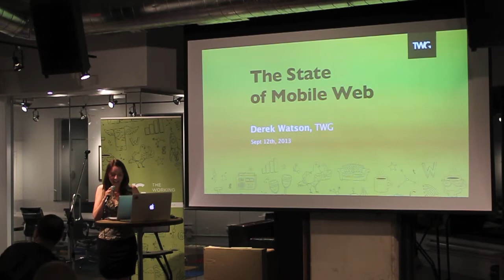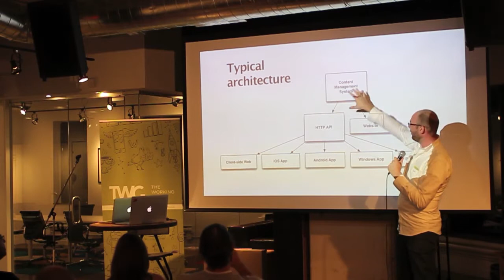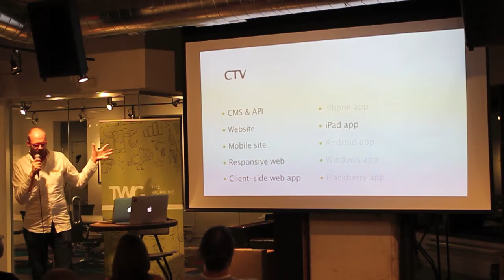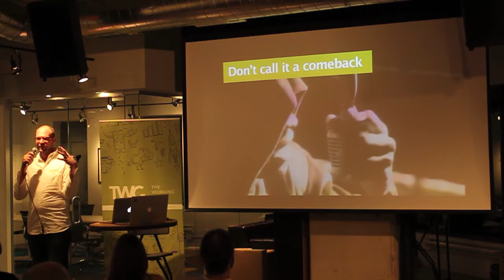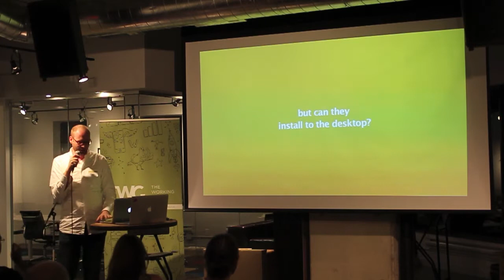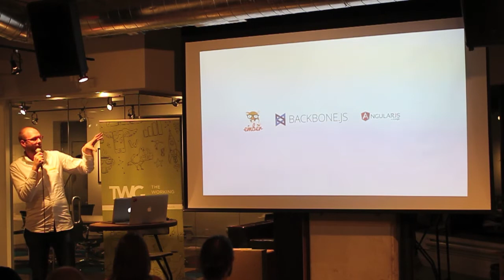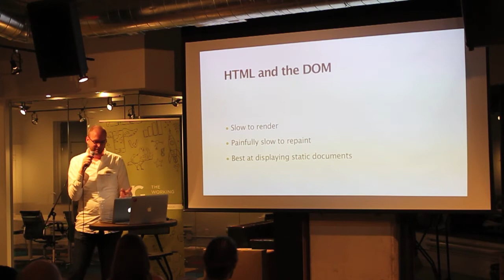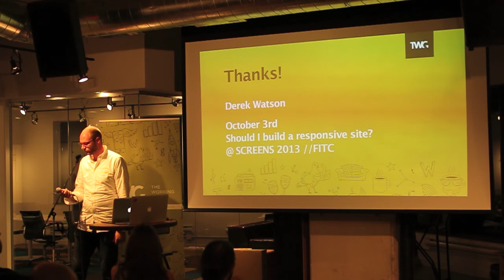The State of Mobile Web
Derek Watson, on the current and future ideal states of the mobile web.